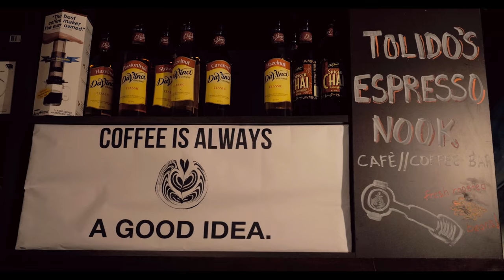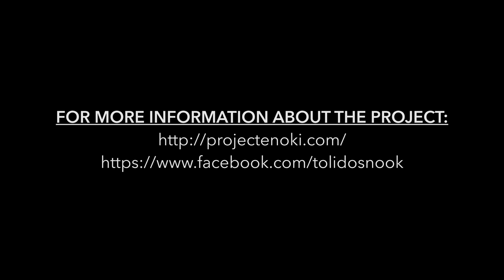A TABLE FOR TWO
Short documentary about a new "Project Enoki" and "Tolido's Espresso Nook" culinary collaboration.

Gerald Ong (Project Enoki) and Douglas Tan (Tolido's Espresso Nook) are close friends.
Both decided to craft a food and coffee tasting menu, with inspiration from Singapore's culinary traditions.